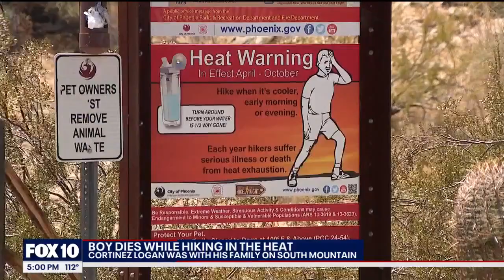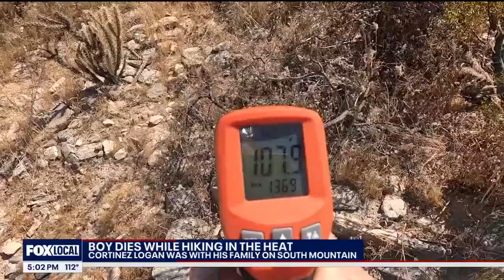Phoenix Fire officials stress heat dangers after hiking death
Phoenix Fire officials say the death of a young hiker on July 2 serves as a grave reminder of how deadly our recent stretch of summer heat can be. FOX 10's Lauren Clark reports.